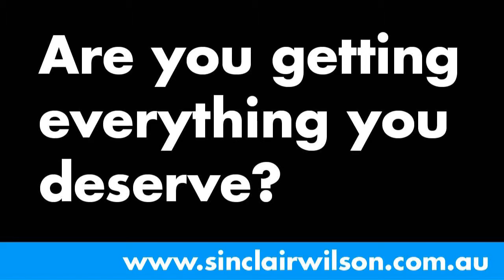Susies Selections Round 15